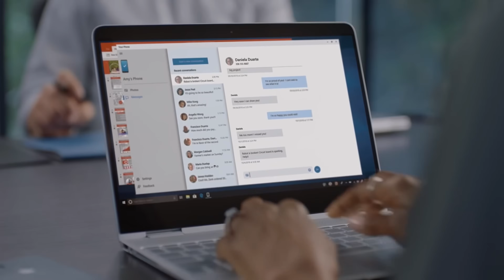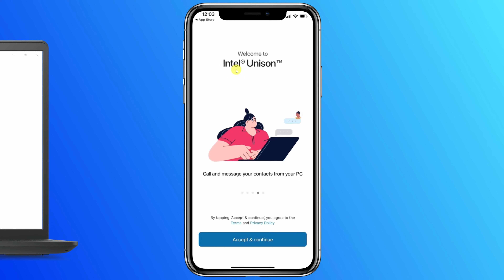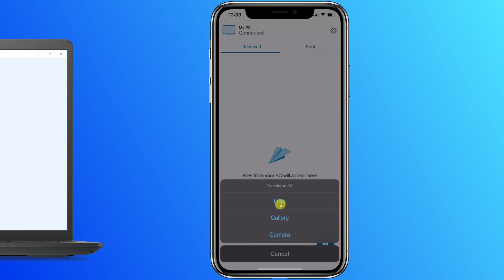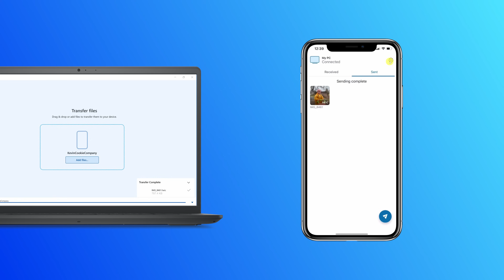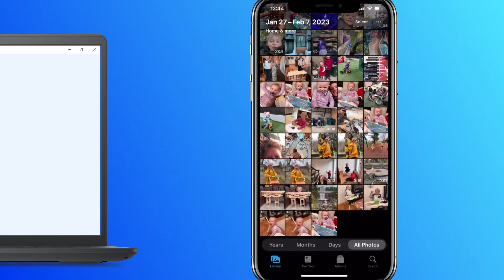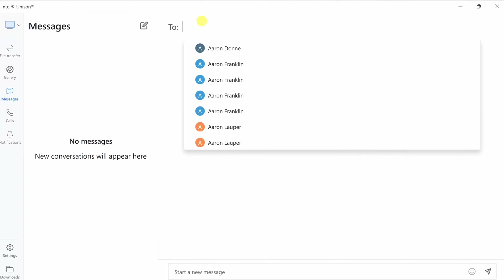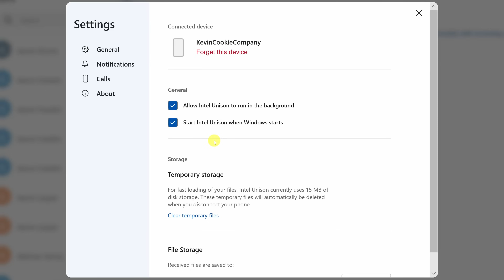Connect iPhone to Windows 11 - Intel Unison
In this step-by-step tutorial, learn how to link an iPhone or an Android Phone to a Windows 11 PC using the new Intel Unison app. Save time and reduce frustration when transferring files and photos between your PC and Android or iOS device. Make and receive voice calls directly from your PC. Send and receive text messages. Remain connected and in control as you receive and manage phone notifications from your PC.

⌚ TIMESTAMPS
00:00 Introduction
0:50 Install Intel Unison on PC
1:27 Install Intel Unison on phone
2:17 Pair PC with phone
2:38 Transfer files from phone to PC
3:27 Transfer files from PC to phone
4:00 Gallery view
5:18 Text messages
5:41 Calls
5:56 Notifications
6:06 Settings
6:35 Wrap up